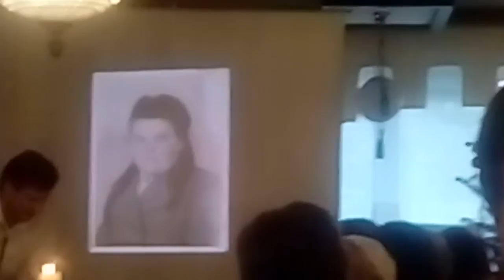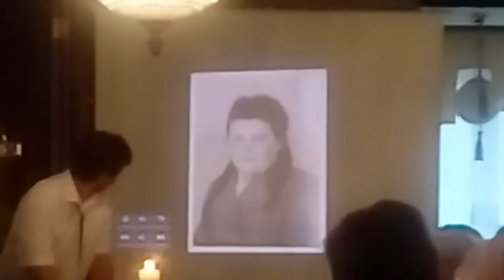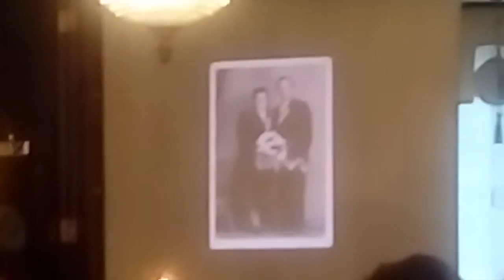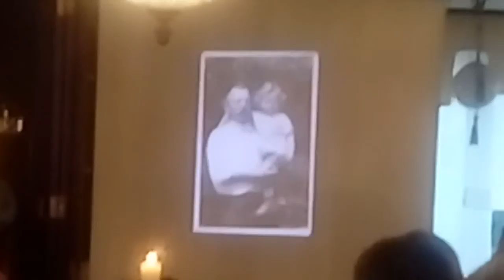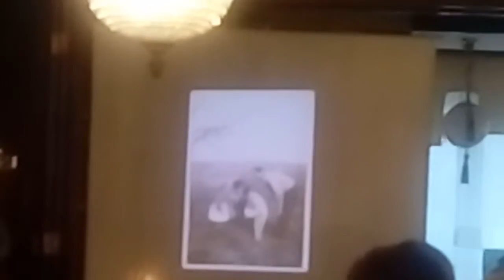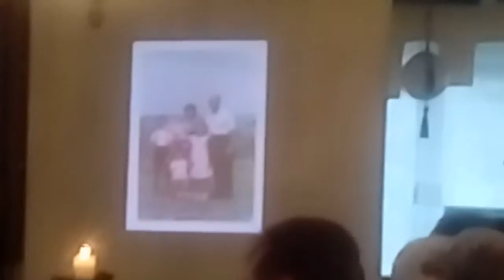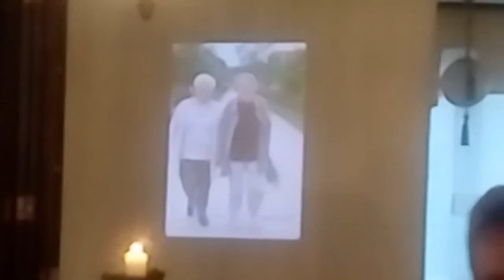10. Dezember 2016